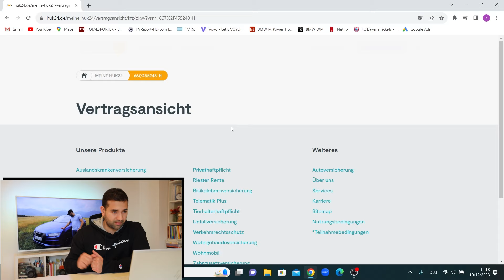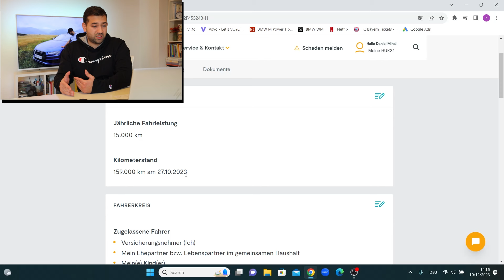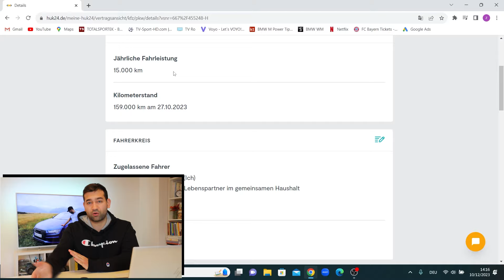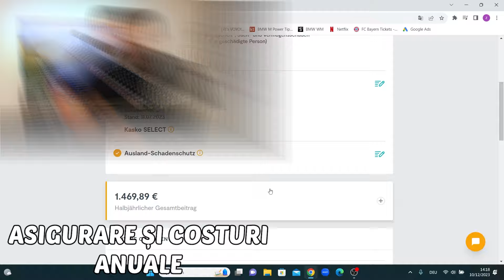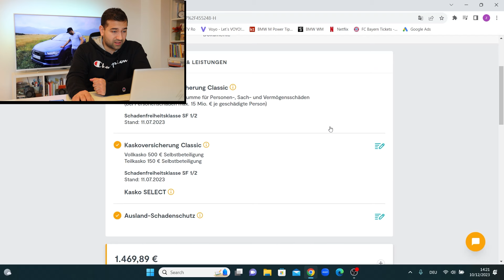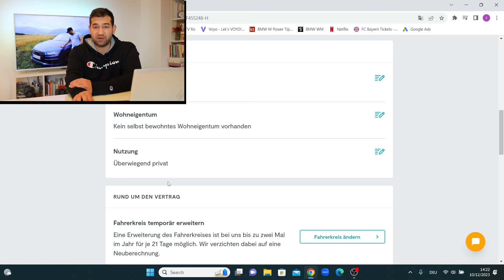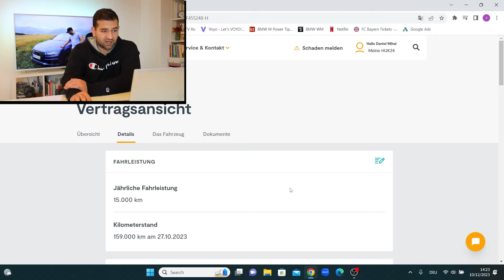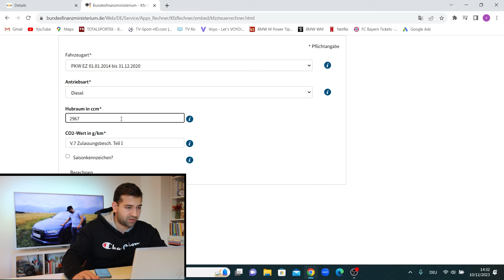ASIGURARE 📝 & COSTURI LUNARE 💸 LA AUDI A7 COMPETITION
Pentru că am primit multe mesaje de la voi legate de prețul asigurării, costurile de întreținere, ce salariu ar trebui să câștigi ca să îți poți permite o astfel de căruță și multe alte întrebări, m-am hotărât să îți prezint deschis ce cheltuieli presupune lunar un Audi A7 sau mai bine spus o mașină care are o motorizare mare și un preț de achiziție de nouă nu tocmai mic 😊
Te aștept și cu alte idei de vloguri în rubrica de comentarii sau pe instagram.

MULȚUMESC MULT pentru SUSȚINERE, LIKE ȘI VIEW 🎉 Vizionare plăcută îți dorește AL TĂU!

👉 CUPRINS:
▶️ 00:00 Tema vlogului
▶️ 00:34 Asigurarea mea în Germania
▶️ 01:24 Număr limitat de kilometrii pe asigurare
▶️ 03:54 Cât plătesc pentru 23.000 km?
▶️ 04:13 Preț schimb anvelope în Germania
▶️ 04:30 Cât plătesc pentru revizie?
▶️ 04:40 Ce cheltuieli lunare am cu mașina?
▶️ 05:49 Asta doar la nemți e posibil
▶️ 06:41 Opțiunile care apar pe asigurarea din Germania
▶️ 07:15 Costuri lunare dacă cumperi mașina în rate
▶️ 09:04 Impozitul auto în Germania pentru motorizarea 3.0
▶️ 09:46 Cât mă costă chiria garajului în Germania?
▶️ 10:37 5 costuri fixe pe care le am lunar cu mașina
▶️ 11:14 Salariul care îți permite o astfel de achiziție
▶️ 12:58 Sfatul meu - cum să îți cumperi lejer o mașină de 30k euro